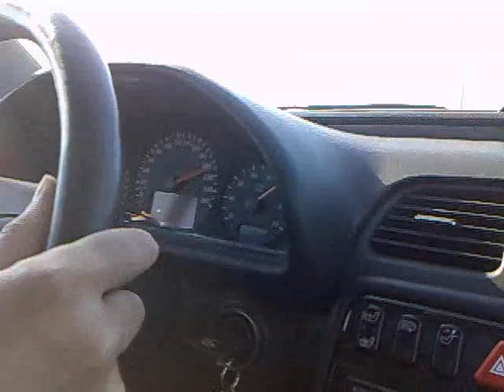Peten CLK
Petee kiihdyttää maltillisesti noin 6:desta 8-kymmeneen...